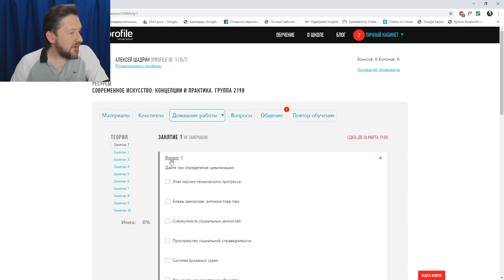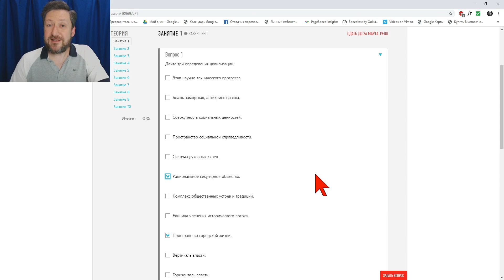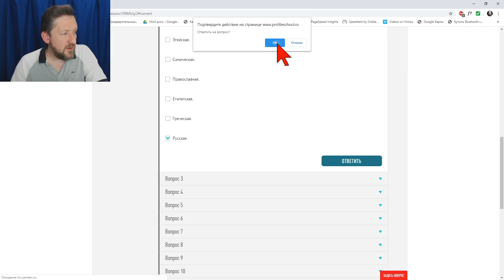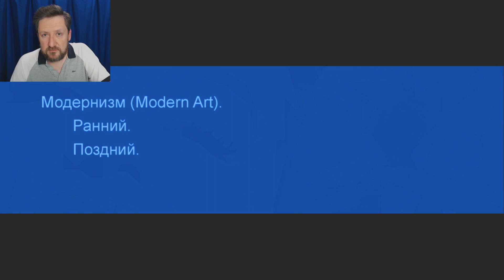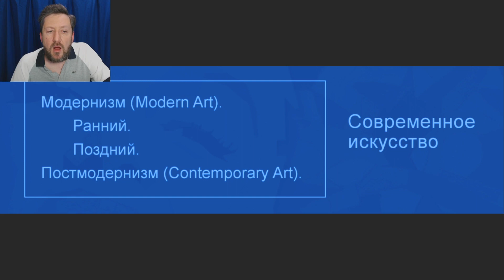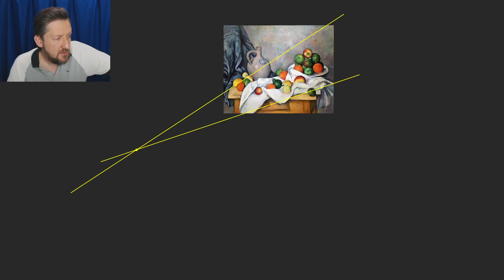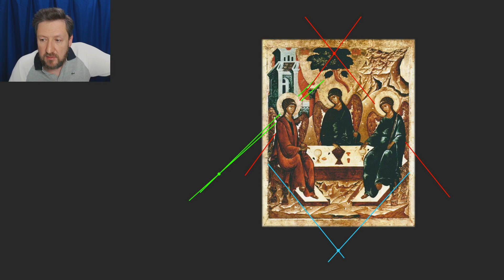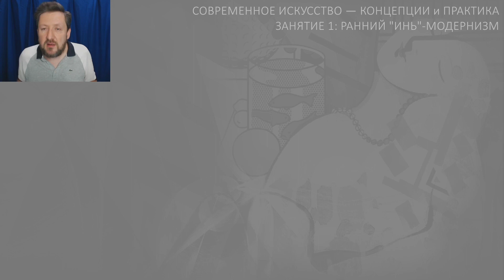Современное искусство. Концепции и практика. Занятие №1. Алексей Шадрин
Пройдите обучение на онлайн-курсе «Современное искусство. Концепции и практика»

00:00 Введение
00:41 О курсе
10:34 Понятие “модернизм” в искусстве
12:55 Проявления модернизма в разных странах. “Инь” и “ян” Европы
17:28 Истоки и причины модернизма
29:37 Прерафаэлиты
40:27 Импрессионизм
1:06:36 Фовизм
1:14:24 Синтетизм
1:38:54 Кубизм
2:10:02 Футуризм
2:20:56 Формулировка домашнего задания
2:31:08 Ответы на вопросы